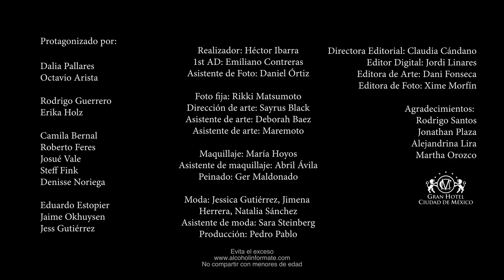Celebramos la amistad, la moda y los buenos momentos | ELLE x Don Julio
Los buenos momentos lo son cuando se está bien acompañado. Una noche de fiesta con amigos, una ocasión especial o una cena entre amigos. Es por eso que de la mano de Tequila Don Julio celebramos la amistad, la moda y la buena compañía. Don Julio 70, Don Julio 1942 o Don Julio Última Reserva, hay uno para cada momento.

Créditos:
Video: Héctor Ibarra

Maquillaje: Maria Hoyos

Pelo: Gerardo Maldonado

Talento: Dalia Pallares, Octavio Arista, Rodrigo Guerrero, Erika Holz, Camila Bernal, Roberto Feres, Josue Vale, Steff Fink, Denisse Noriega, Eduardo Estopier, Jaime Okbuysen, Jess Gutiérrez